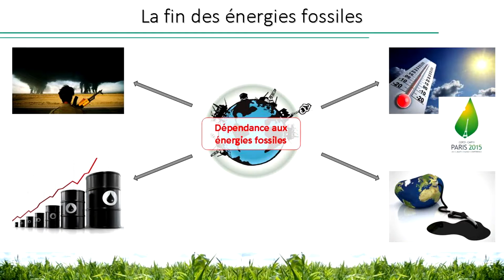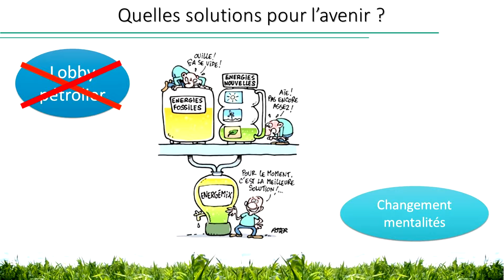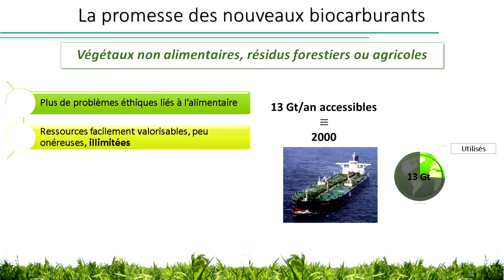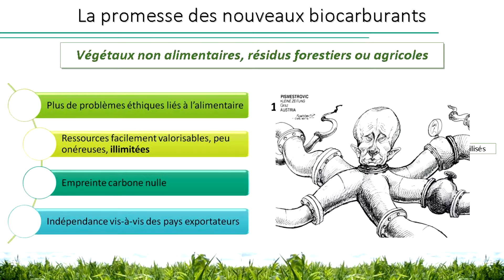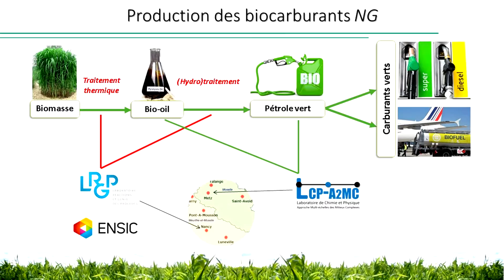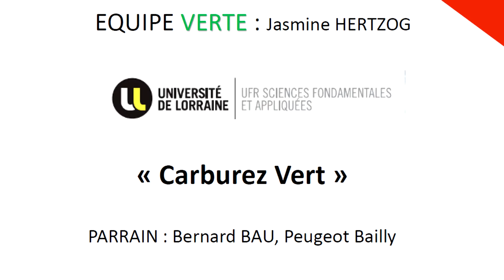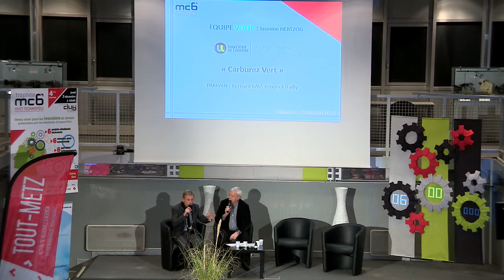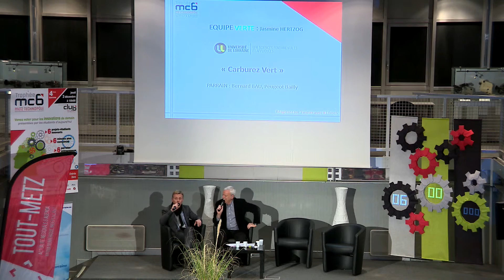Trophée mc6 - Les Finalistes de la 4ème édition (Groupe1 Carburez vert !)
3ème prix du Trophée mc6 2015 - Carburez vert ! Sujet présenté par Jasmine Hertzog